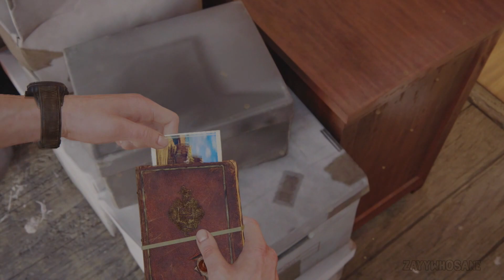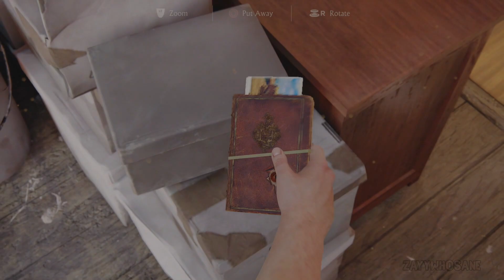UNCHARTED 4 A THEIFS END Gameplay Walkthrough Part 3 FULL GAME 100% STORY MODE - No Commentary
Set three years after the events of UNCHARTED 3: Drake’s Deception, Nathan Drake has presumably left the world of fortune-hunting behind. However, it doesn’t take long for fate to come calling when Drake’s brother, Sam, resurfaces seeking his help to save his own life and offering an adventure Drake can’t resist. On the hunt for Captain Henry Avery’s long-lost treasure, Sam and Drake set off to find Libertalia, the pirate utopia deep in the forests of Madagascar. UNCHARTED 4: A Thief’s End takes players on a journey around the globe, through jungle isles, far-flung cities and snow-capped peaks on the search for Avery’s fortune. Uncharted 4: A Thief's End is a 2016 action-adventure game developed by Naughty Dog and published by Sony Computer Entertainment. It is the fourth main entry in the Uncharted series.

ZayyWhosane+ is a gaming educational channel that consistently makes instructional and educational videos of many different video games. My goal is to help gamers get past those gut-wrenching and rage-inducing stages on games. I make sure every video fully adheres to YouTube's Partner Program Guidelines. Every video is my creation that i have recorded and edited by me and only me. I spend countless hours editing to ensure that all my videos are professional and informative. Every day I am learning new editing skills so my audience can get the best videos possible.

Video Edited & Uploaded By:
[ZayyWhosane+]